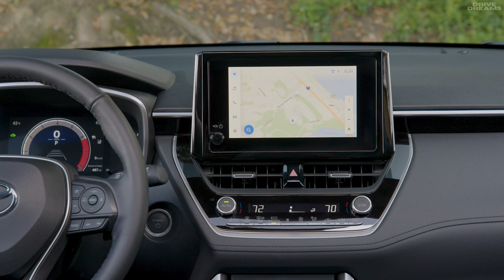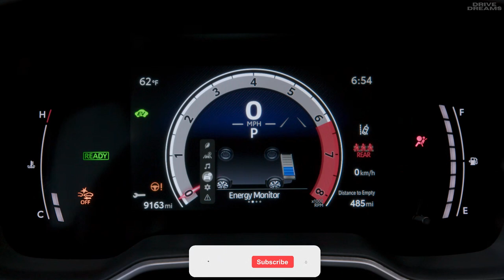2023 Toyota Corolla Cross Hybrid XSE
2023 Toyota Corolla Cross Hybrid XSE - Exterior, Interior, and Driving scenes

CHAPTERS
00:00 - Exterior
00:46 - Interior
03:30 - Engine view
03:49 - Driving scenes

✅ Source: Toyota
Português  ▶️ Precisa de itens para seu carro?  Por favor, clique nos links abaixo.

*Dash Cam* 🔸
*Mini Compressor Mi* 🔸
*Aspirador de pó* 🔸
(Vacuum Cleaner)
To stay up to date with a lot of new videos Do you like it? Comment, like, dislike, and share! 🤟